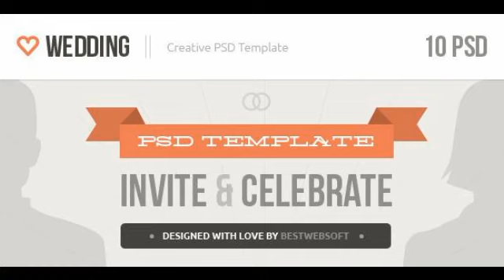Preview Wedding - Creative PSD Template Entertainment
What is Wedding? Wedding is a modern and clean PSD template consisted with 10 PSD files. All layers are organized properly, so it takes you a moment to find neces...

             : Photoshop PSD

          , High Resolution
             : No

          , Layered?
             : Yes

          , Minimum ...